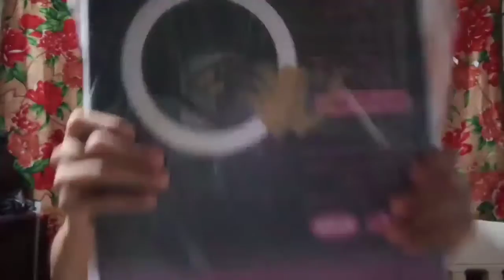Murang Ringlight at Tripod sa Shopee|Unboxing and review|Philippines|RJ Tacujan Vlogs and Tutorial's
Very affordable Ringlight (26cm) and Tripod (110cm) | Unboxing | Honest review | RJ Tacujan Vlogs and Tutorial's

Ringlight
26cm
Tripod
110cm
Mura
Sulit
Shopee

What's up again mga Guyshess so ayon nanga August 8,2020 dumating na Ang aking pangalawang ringlight na na nabili ko nga murang mura sa Shopee at na satisfy ako sa product na Yun dahil Walang Defect at napaganda niya sulit na sulit po end very affordable for only ₱499 meron kanang 26cm na Ringlight at 110cm na tripod kaya sana makatulong ako sa mga Small YouTuber Jan na naghahanap ng murang ringlight...